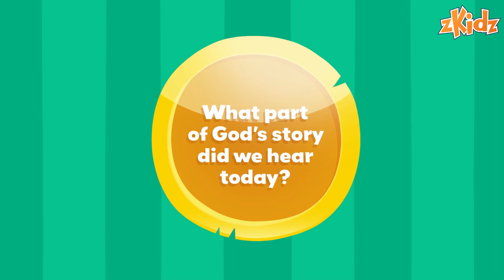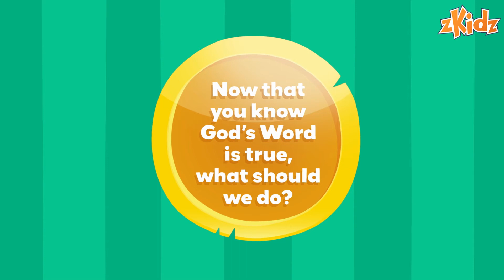Zkidz at Home - Preschool - August 8